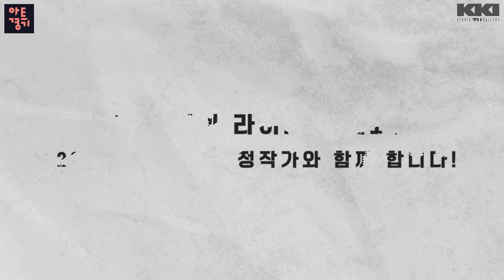[2022 아트경기 선정작가] 부딪힌 휴지가 만들어내는 물감의 효과를 담는 정주희 작가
[ 제66회 경매쇼 ] 이광기 경매쇼 X 2021아트경기

정주희 작가는 영상과 회화매체를 사용하며,
영상 속에는 회화를 제작하는 행위가 담겨있다.

퍼포먼스는 물감에 젖은 휴지를 캔버스에 내던지는 것인데,
이 휴지가 물리적으로 부딪히며 내는 물감의 효과를 담습니다.

작업을 통해 아름다움과 끔찍함이 공존하는
동시대를 살아가고 있는 개인의 치열한 삶의 태도를 반영하며
사회라는 거대하고 복잡한 구조에 맞서
극복하고자 하는 인간의 끊임없는 노력의 유미함을 드러냅니다.

정주희 작가
제 목 : movement B8
재 료 : acrylic on canvas
크 기 : 60x60cm(20호)
연 도 : 2022

추정가 : 280만원
시작가 : 140만원

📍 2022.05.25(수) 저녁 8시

📢 경매 참여 방법
유튜브 [광끼채널] - 라이브 스트리밍 영상 Click!
한번으로 누구나, 참여 가능합니다.

🔔 경매 참여 주의사항 (!! 필독 !!)

1. 허위 참여 방지
낙찰받으신 분 - 방송이 끝나기 전, 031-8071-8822로 꼭 연락주세요.
통화 후에는 네이버 폼 주소로 들어가서 정보를 입력해야합니다.
(※ 개인 정보는 물품을 받으실 낙찰자 제외, 방송이 끝난 후 폐기합니다.)

2. 결제방법
🔸 카드, 현금 결제 모두 가능
🔸 현금결제시,낙찰가 + 낙찰 수수료 10%가 부과됩니다. (ex. 100,000원 낙찰 시 - 110,000원 결제 )
🔸 카드결제시, 낙찰가 + 낙찰 수수료 13%가 부과됩니다. (ex. 100,000원 낙찰 시 - 113,000원 결제 )
🔸 하나은행 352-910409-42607 이광기-광(kki)스튜디오

3. 유튜브 방송의 10-20초 정도 지연 시간을 고려하며, 낙찰가를 3번 외칩니다.

4. 큰 금액이 오가며, 가치있는 작품의 경매인 만큼 신중한 결정 부탁드립니다.
👉 경매 진행 후에, 낙찰자의 변심으로 인한 유찰의 경우, 사유 불문(!!) 낙찰 수수료 10% 지불 후 유찰이 진행됨을 안내드립니다.